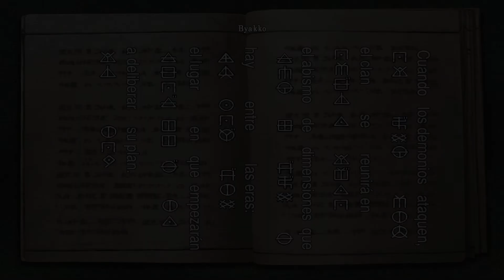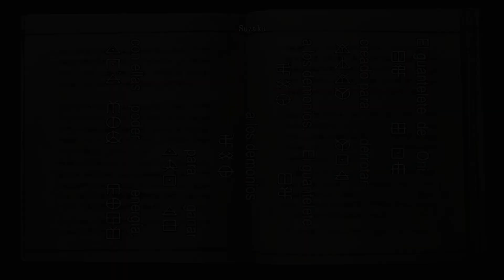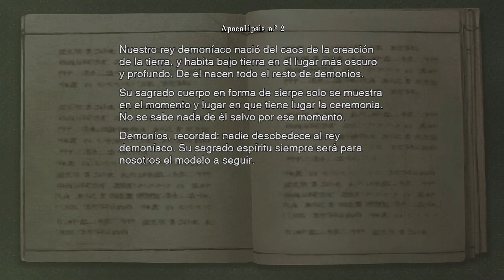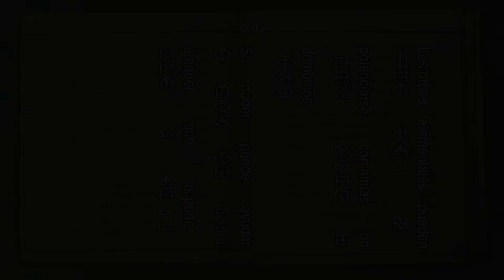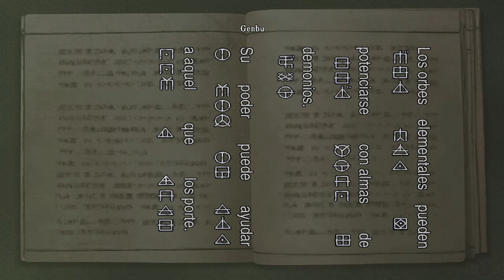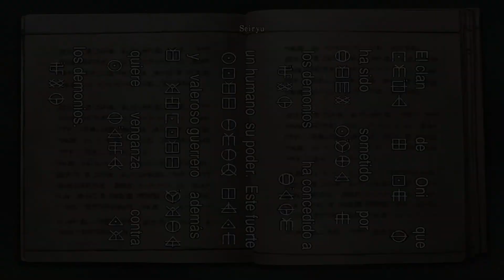El trabuco - Onimusha: Warlords - Capítulo 3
Este vídeo pertenece al tercer episodio de Onimusha: Warlords! Like y compartir ayudan un montón :D

Y tampoco te olvides de seguirme por Twitter para estar al tanto de las novedades